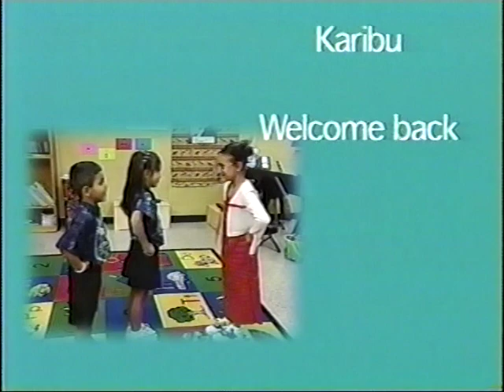CaTUNES "Mario & Maria" Part 1 (original)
Cat Paws in Motion, "Mario & Maria," episode #1109, part 1, by Lee Campbell Towell.   CaTUNES bringing Cat Paws joy to another generation.  Used with permission.